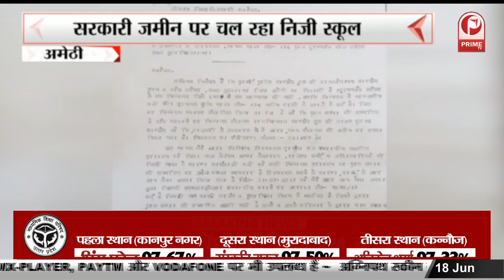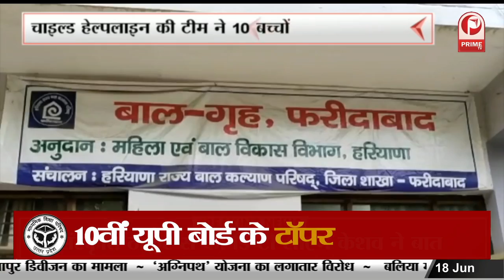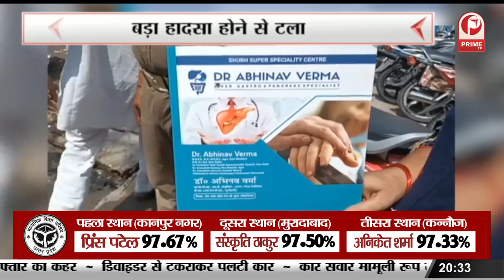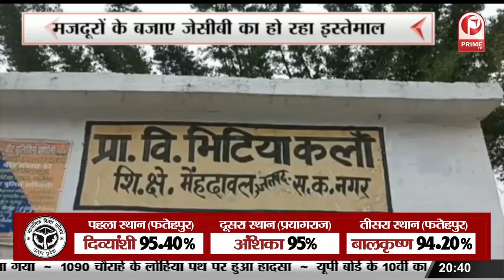Agnipath प्रदर्शनकारियों के खिलाफ FIR दर्ज 500 अज्ञात दंगाइयों के खिलाफ मुकदमा दर्ज || Prime Tv